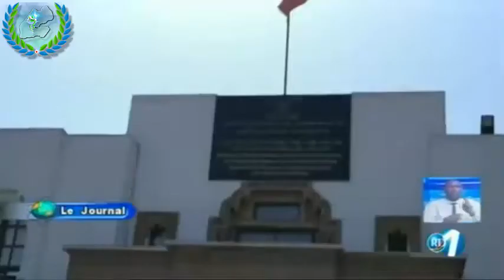Maroc : Le Ministre de la Sante a recontre le Ministre Marocain de l'Education Nationale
Bienvenue sur la chaîne YouTube sur La Sante a Djibouti